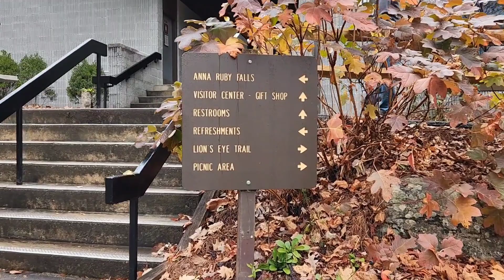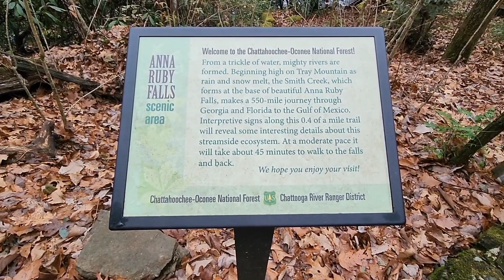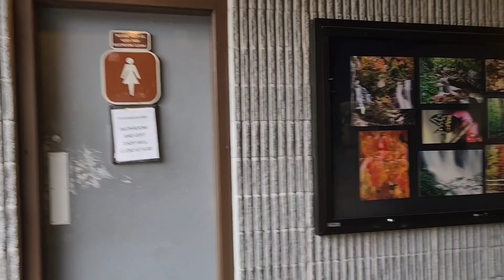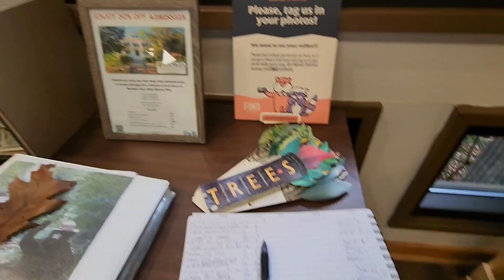Anna Ruby Falls - One of Georgia's Most Popular Waterfalls w/ a GORGEOUS hike & STUNNING Finale!!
Come with me on an absolutely stunning hike up to Anna Ruby Falls- Also known as the twin falls... perfect since we were celebrating my boys' birthdays this day!!

This is one of the more popular destinations to visit in Northern Georgia, and for good reason. It's one of my very favorite waterfalls I've visited to date, and the entire hike is short, but amazingly beautiful! Afterwards, I take you into the Visitor Center and gift shop before we get ready to move on to the next adventure.

I hope you enjoy the soothing visuals and sounds of nature  and water in this video,  and fall in love with this place the way I have. I loved experiencing it solo my first time, and loved it just as much getting to share it with my family the 2nd time around.

If you haven't watched my cabin tour of Vogel State Park or walk to Helton Creek and DeSoto Falls yet, I'll link those videos below.